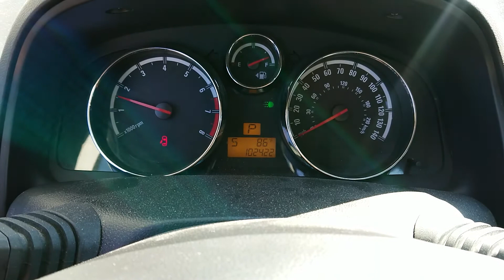T0636B 2008 Saturn Vue XE